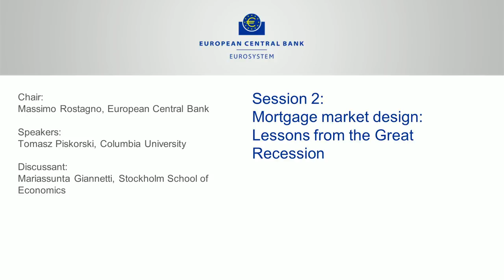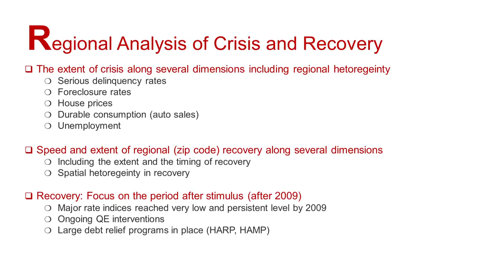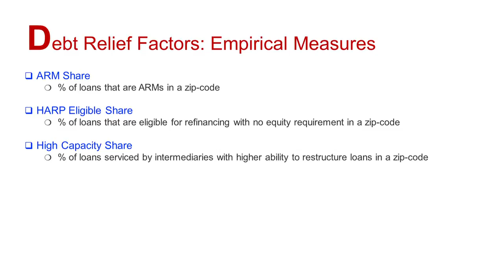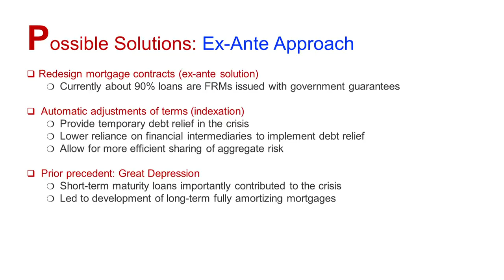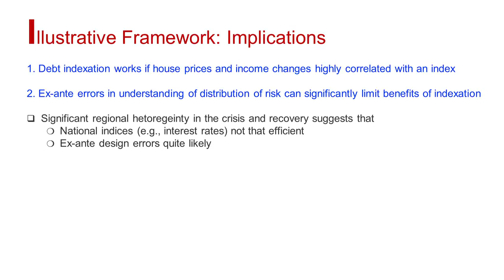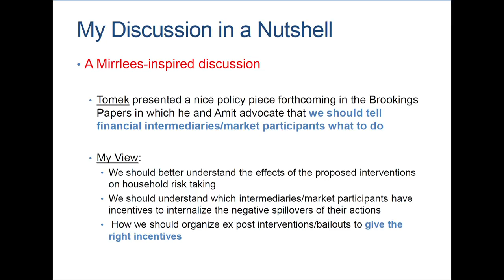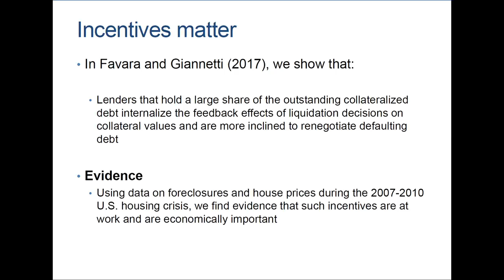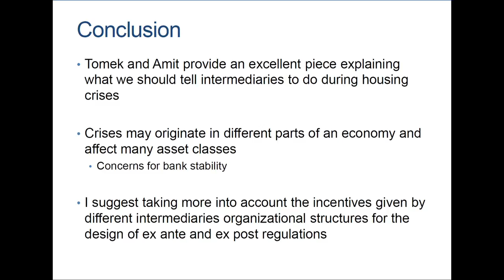Third ECB Annual Research Conference: Session 2: Mortgage market design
The ECB held its third Annual Research Conference on 25 and 26 September in Frankfurt, bringing together leading academics in the fields of monetary economics and finance.

Session 2: Mortgage market design: Lessons from the Great Recession

by Tomasz Piskorski, Columbia University, and Amit Seru, Stanford University

Discussant: Mariassunta Giannetti, Stockholm School of Economics

Chair: Massimo Rostagno, European Central Bank